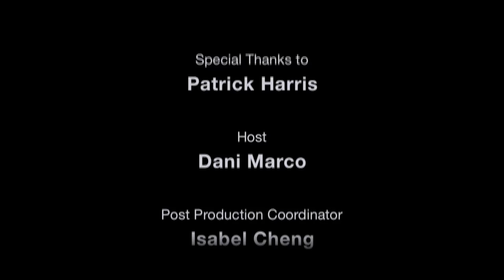Welcome Aboard - Ventura Yachts New York - on Voyage.tv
Even though it affords possibly the best view of Manhattan and its outskirts, the Ventura is a New York City attraction few know about. This national landmark sailing vessel was built by legendary luxury liner designer Nathanael G. Herreshoff in 1921 and now operates as a charter yacht. A beautiful sailboat with a hull of solid mahogany, decks made of Indian teak and a hollow mast constructed of American spruce, the Ventura was specially crafted for George Baker, the founder of what is now Citibank. Board this beautiful wooden ship and find original bronze fittings, hand-carved wood panels, brass oil lamps and a brass-and-stone fireplace. The Roaring 20s decadence is the perfect backdrop for one of the three-hour sails offered. Choose a Sunday summer brunch cruise along the Hudson, an afternoon sail with a gourmet picnic lunch or an after-work open bar with seasonal snacks (which have included Maine lobster rolls, Kobe beef sliders and pan-seared ahi tuna lollipops). For a truly VIP ride, privately charter the boat for 34 of your closest, and settle in for sunset followed by a panorama of the glittering outline of Manhattans famous skyline.